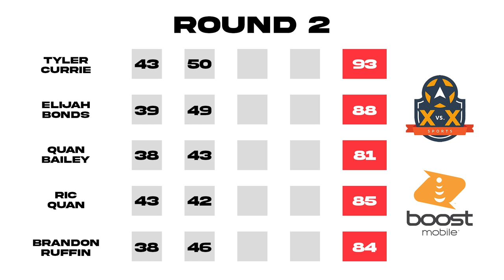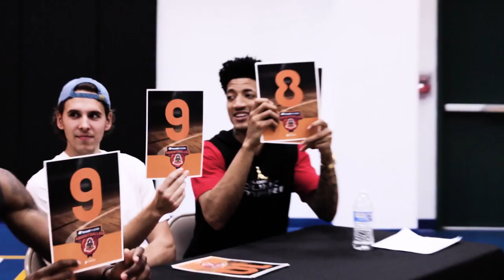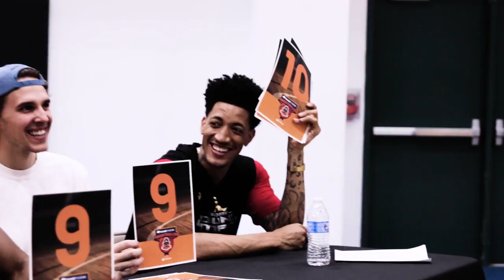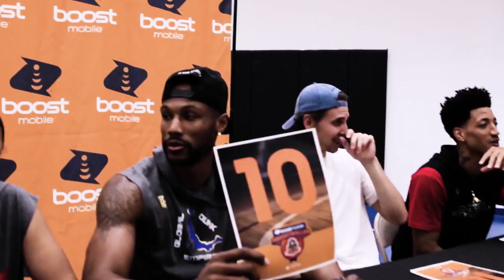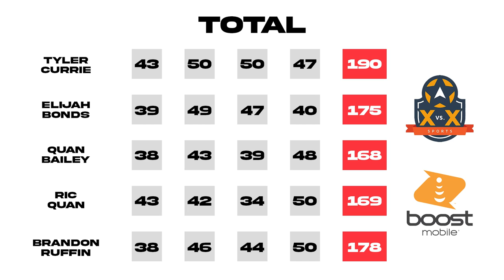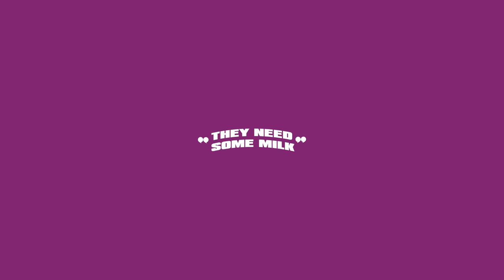Tyler Currie Wins his first Ever Dunk Contest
Thanks to NBA Ball Stars for sponsoring this video. now on the App Store & Google Play

This was the first time I ever hosted a Dunk contest! It was so much fun. I hope that I can bring back real slam dunk contest. The World needs this. Shoutout to all the guys that competed.
Tyler Currie, B. ruff, Elijah Bonds, AlhailSlinkz, @TrainWithQuan

Also Special thanks to Boost Mobil and XvsX Sports for being apart of the contest!
Filmed by Jerome Joves and Kurt Robison

Shout out to the Judges: @FamousLos32 , @DeStorm  , Tammy Brawner, @AJLapray  and @MICHAELPURDIE